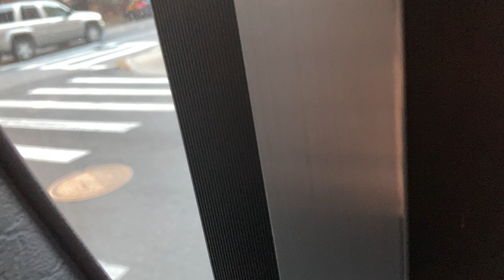Bus 64 United Talmudicul Acedemy School Bus Bluebird Vision